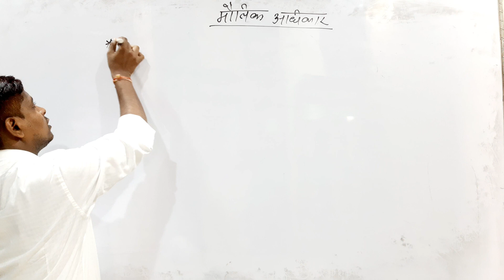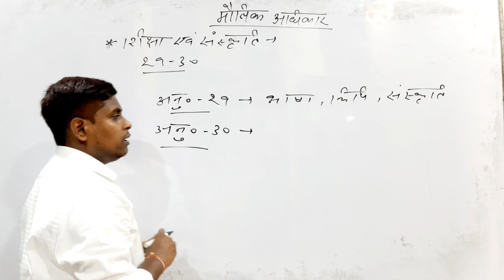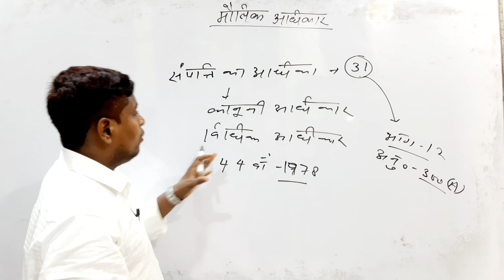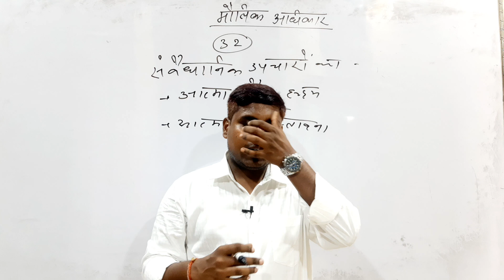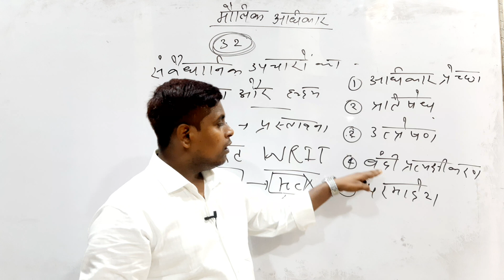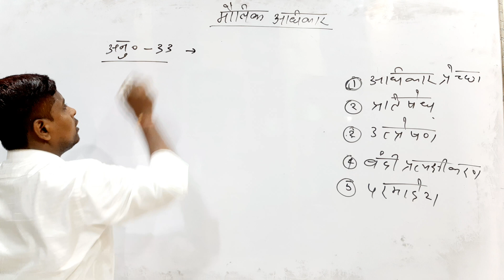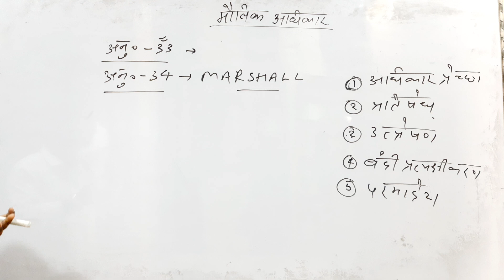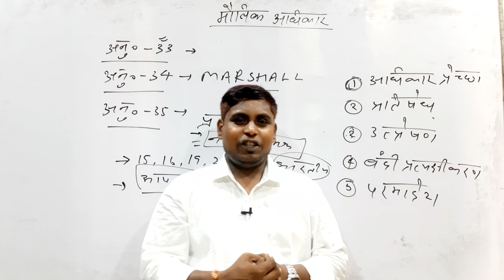मौलिक अधिकार - Fundamental Rights | Part-4 | अनुच्छेद- 33, 34, 35 और रिट के बारे में ....।।।